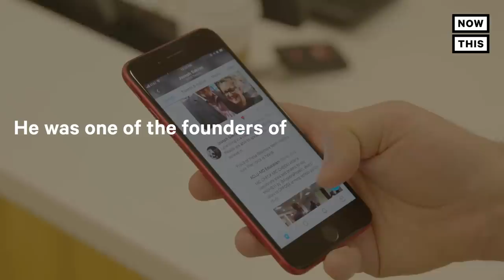Why Doctors Are Sharing Graphic Photos of Gun Violence | NowThis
Doctors across America are sharing graphic gun violence photos to make sure the NRA knows this *is* 'their lane.’

THESE TRAUMA DOCTORS WON’T STOP PUSHING FOR GUN REFORM DESPITE THE NRA TELLING THEM TO “STAY IN THEIR LANE”

Dr. Joseph Sakran, Johns Hopkins Trauma surgeon L3: director of emergency general surgery, Johns Hopkins Hospital. He is the founder of @ThisIsOurLane: When I have patients come into our trauma center// of course I get angry because I have people that come in like 19 year olds that come in that are shot 20, 30 times and despite our best efforts there's only so much we can do. //When these patients come in and they die and I have to then go out there to the waiting rooms and talk to the families, that's heart wrenching.

Dr. Stephanie Bonne, Asst. Prof Surgery
Trauma and Critical Care, Rutgers New Jersey  Medical School: When you're a doctor and you see the toll that bullets are taking on human bodies all the time, it is striking.

THESE TRAUMA DOCTORS ARE PUSHING FOR ACTION ON GUN CONTROL AND THE NRA ISN’T HAPPY ABOUT IT

Dr. Sakran: This is not a Democratic problem, this is not a Republican problem, this is a uniquely American problem. And I think that we have to put partisan politics aside and simply do the right thing, which is passing common sense legislation. And part of it starts with expansion of the universal background checks.

THE NRA TOLD DOCTORS A FEW MONTHS AGO TO ‘STAY IN THEIR LANE’ WHEN IT COMES TO GUN CONTROL BUT THAT ONLY MADE DOCTORS RAISE THEIR VOICES LOUDER

Dr. Sakran: We saw was the response to that communication from the NRA went viral and there were not just doctors, but clinicians across the entire spectrum that were responding back saying,  "No, actually, this is our lane."

Dr. Sakran: I think it's completely unacceptable for any one individual or one organization to think that clinicians, doctors, nurses, the healthcare community is not part of coming up with solutions for gun violence.

DR. JOSEPH SAKRAN, A TRAUMA SURGEON AT JOHNS HOPKINS HOSPITAL IN BALTIMORE HELPED TURN THE NRA BACKLASH INTO A SOCIAL MEDIA MOVEMENT

Dr. Sakran:  When I saw this incredible response, I said to myself, ‘There's so many people across the country that have been for years working on firearm injury prevention, there's so many people that would love to be part of the solution, but there's not platform."

So I started the Twitter handle, @ThisIsOurLane, to really serve as a platform for the entire medical community where they could express their thoughts and really have a strong voice. //People were sharing gun violence stories, we saw people posting pictures of what rooms, or what their clothes might look like after taking care of gunshot wound victims. And I think when that got out into the public sphere, it really was a view that, frankly, the public hadn't seen before because for the first time they were seeing what it's like when a surgeon finishes a case and is drenched in blood.

The movement has been growing with nearly 30-thousand followers and while mass shootings get most of the media attention…the outcry from doctors… is helping to highlight... that crisis gun violence... is broader in scope.

Dr. Sakran: We have people that are dying every day, It's not just the mass shootings that are less than 2% of the entire epidemic we're facing.